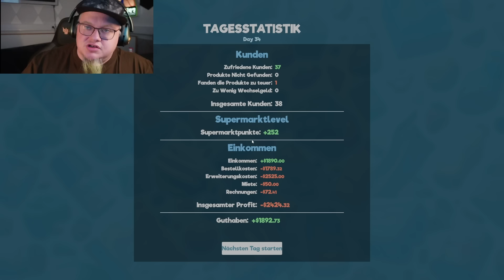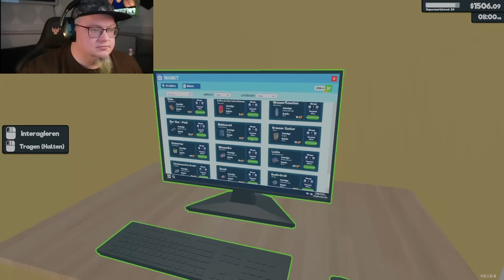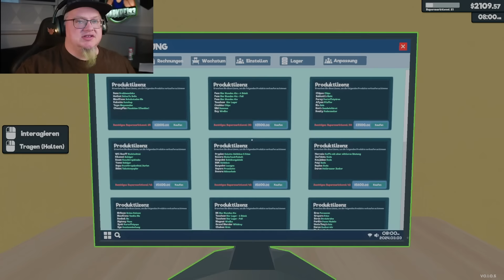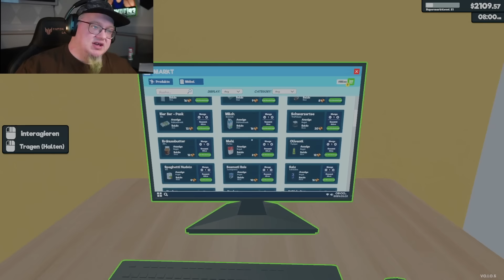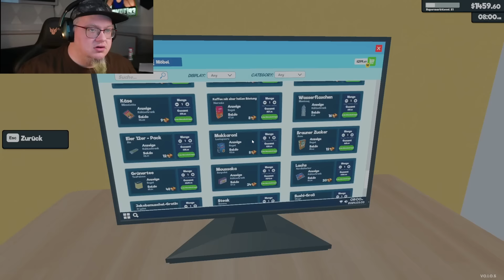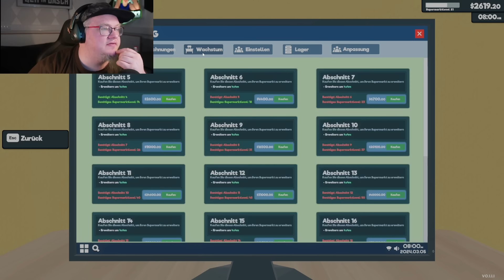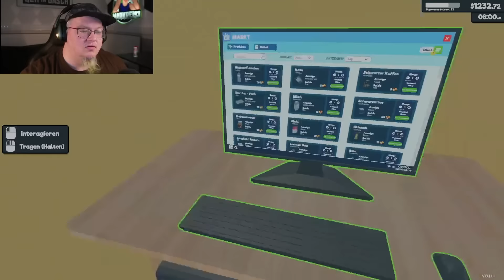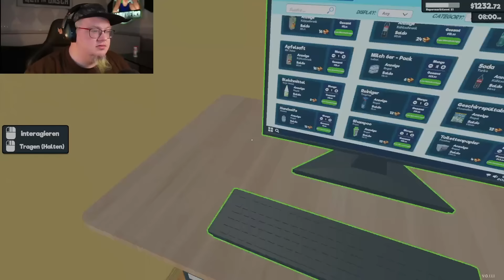Das erste LAGER-UPDATE 🤬 | Supermarket Simulator | Teil 13 | Deutsch